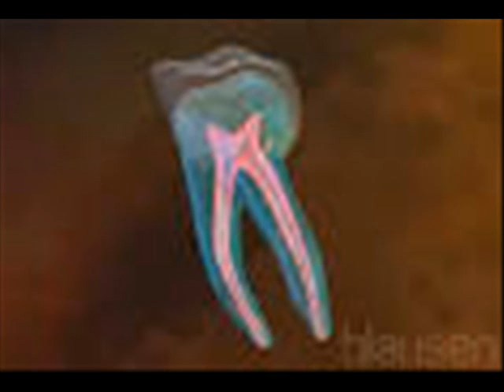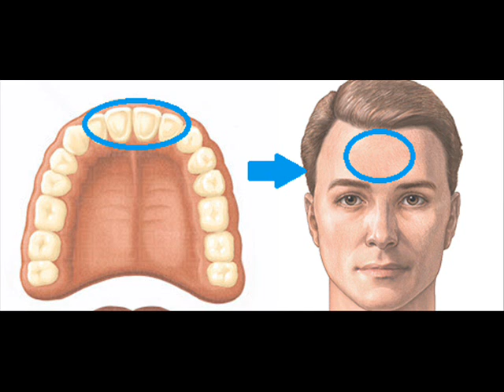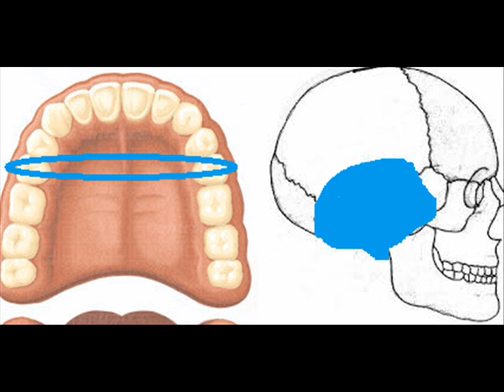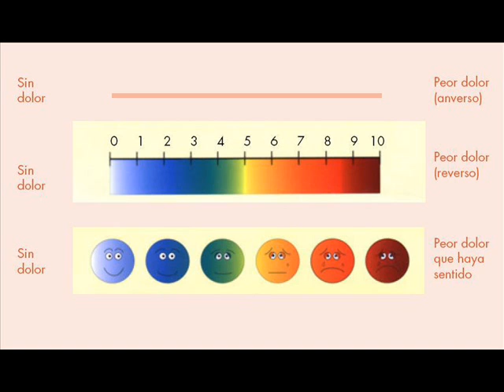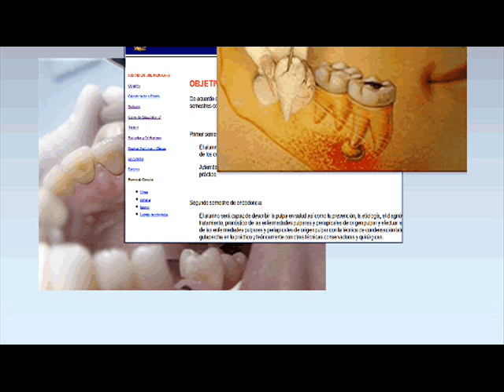Semiología del Dolor en Endodoncia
El dolor como síntoma subjetivo e intransferible es el signo de mayor valor interpretativo en endodoncia.